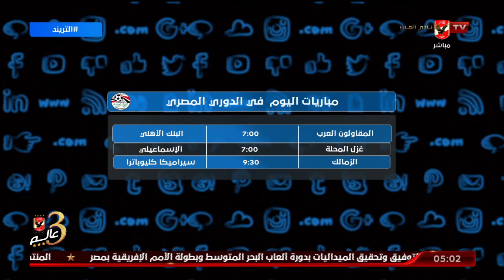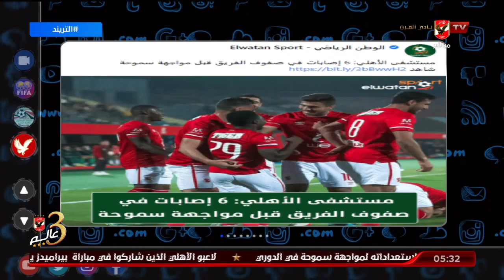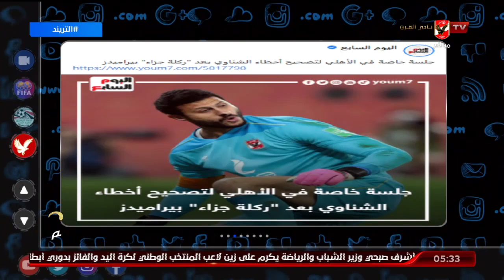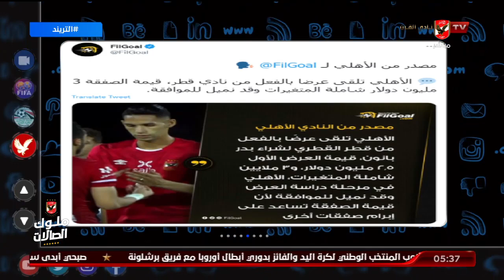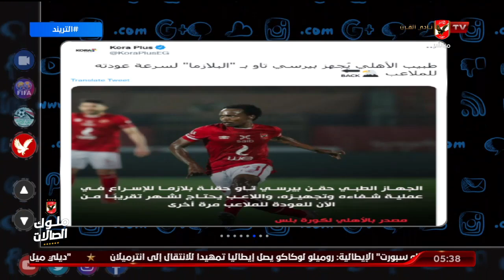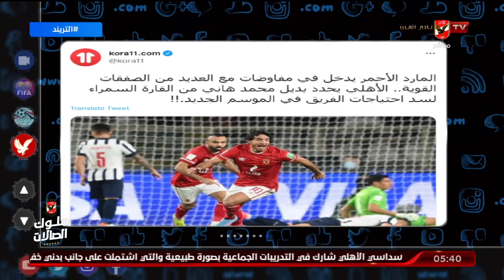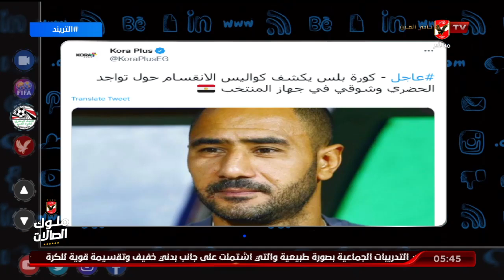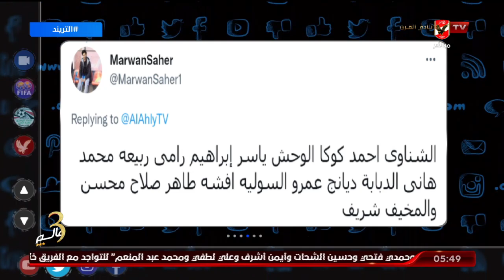حلقة التريند تقديم محمد سعيد | 28 - 6 - 2022